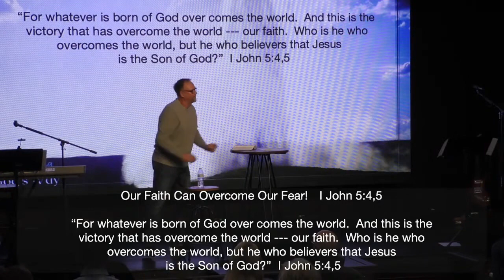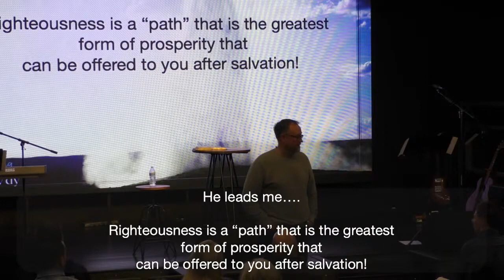Prospering God's Way: Part 2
Join us this morning as our Guatemala Mission Team returns and Pastor Rick continues his series on "Prospering God's Way" with Part 2!

*Note: This video is of our sermon only. If you would like to view the video of our full service (countdown, worship, announcements, and sermon)